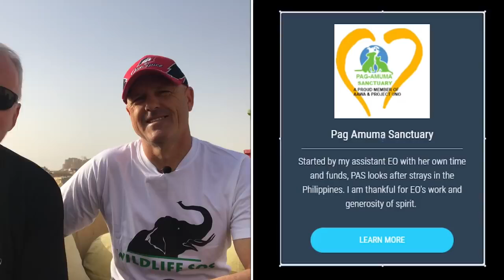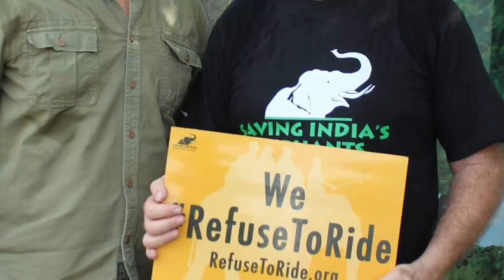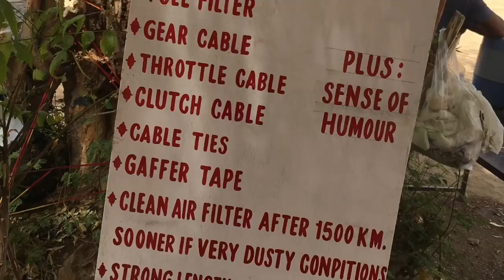India - The Rickshaw Run: Ready. Well almost!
The Next Adventure Show hosts (Barry "Spook" Moore and Gerald "G-Mann" Pauschmann) take on India and the Rickshaw Run, a 3000km race across the sub-continent in a woeful underpowered auto-rickshaw as team Second To Naan, "if you ain't first, you're last".

All while raising money for their favourite causes.

Race preparations are almost complete. Itching to get started.

Barry "Spook" Moore is an adventurer, pilot, entrepreneur and together with Gerald "G-mann" Pauschmann they host The Next Adventure Show channel. We are always looking for the next crazy adventure and would like to take you along.